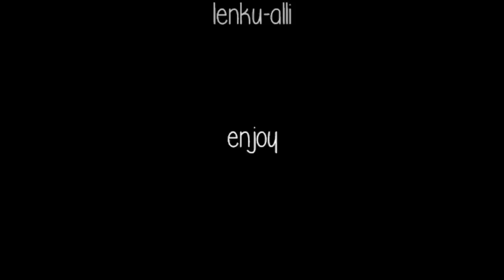ouma is cranky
thank you to my lovely patrons:
- Ethan Masalamani
- Kevin Zdanowski
- MBr
+ 1 Anon Patron